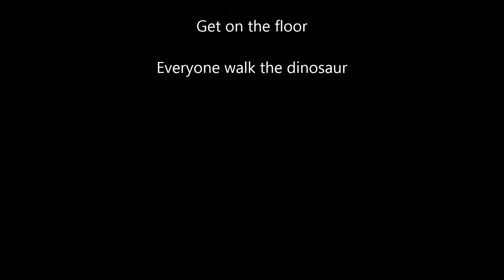The Crusaders: Ep 4 Laughing Simulator 2013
We were the only ones that got on... OH WELL!